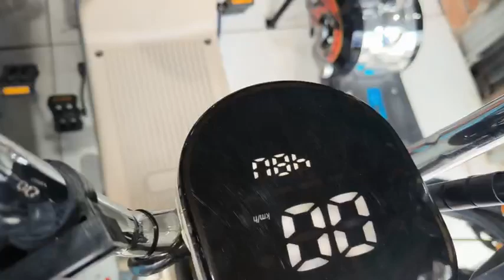Quý khách quan tâm mẫu xe này liên hệ qua cửa hàng để được hỗ trợ ạ lh zola 038*552*4849